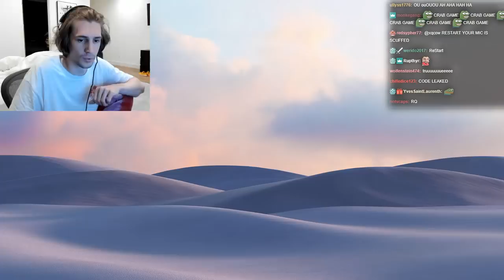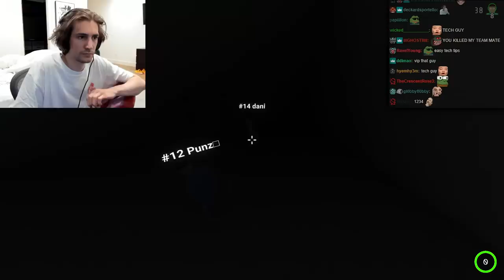Playing Crab Game with Famous People ft. Dream, Pokimane, Valkyrae, Sykkuno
Crab Game is a First-Person Multiplayer game where you play through several different minigames based on children's games, until only one player stands victorious.